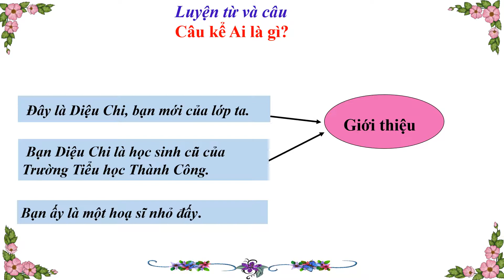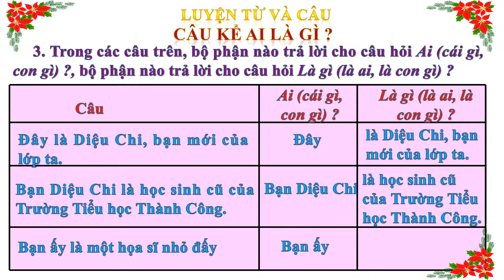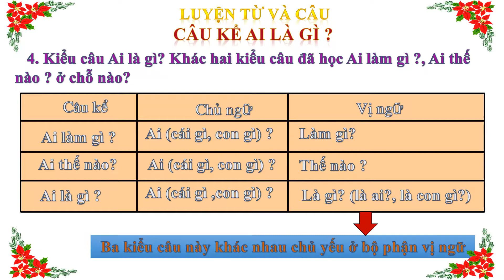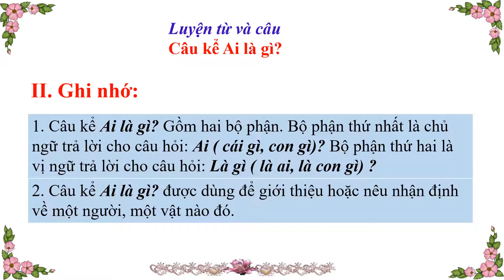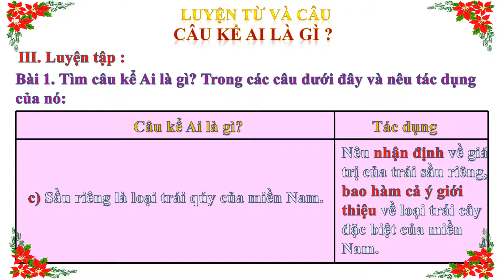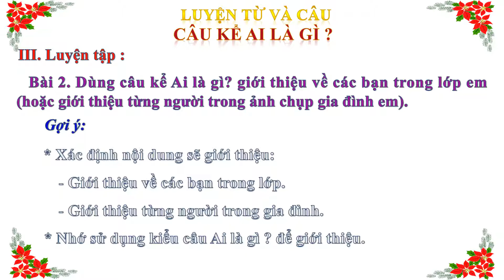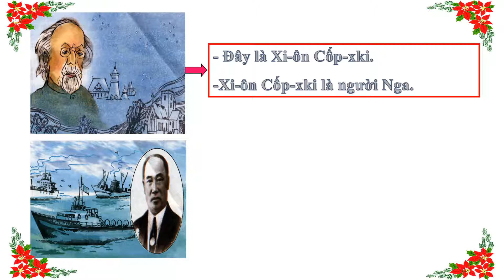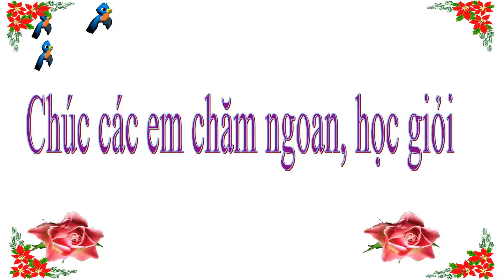Lớp 4- Luyện từ và câu- Bài: "Câu kể ai là gì?"- GV Nguyễn Thị Ngọc Thảo